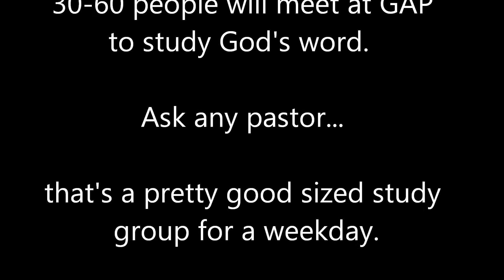Bible Study 200.wmv